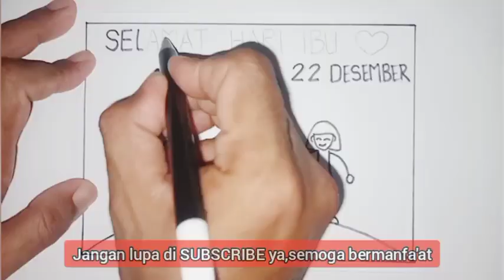Cara menggambar poster selamat hari ibu